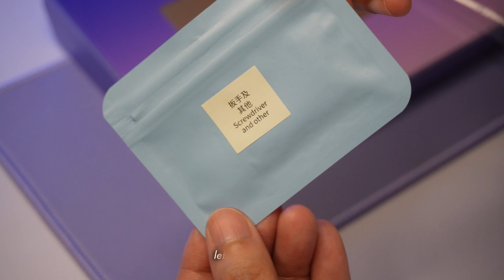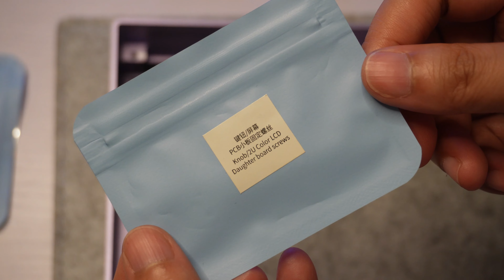Meletrix Zoom75 unboxing, build and review | Special Edition Anodised Lavender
✨E-COM SITES
Amazon Global